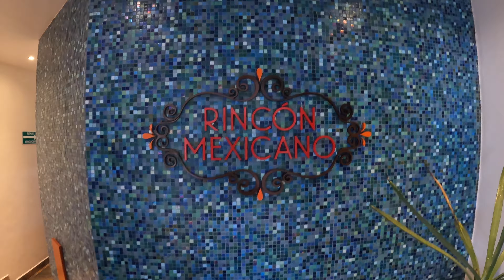HILTON PLAYA del CARMEN | HOTEL TODO INCLUIDO 😳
Hola mi gente aquí les dejo otro video. Hilton playa del Carmen en Mexico un resort todo incluido hotel muy lindo y muy bueno.